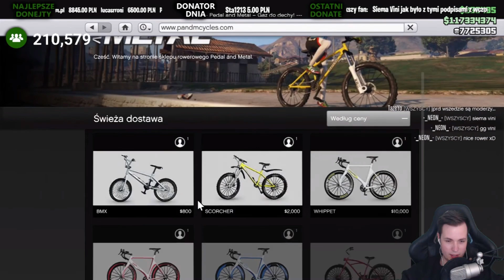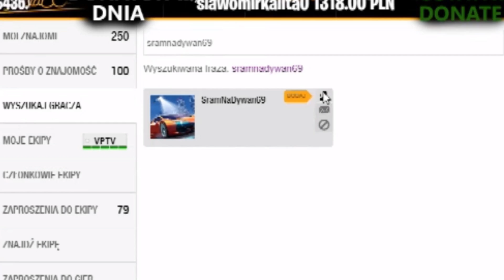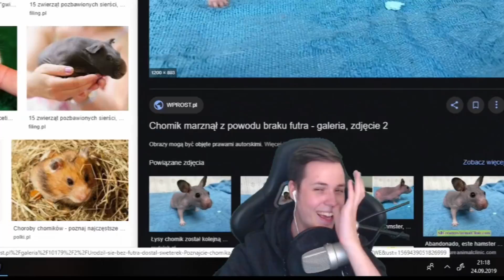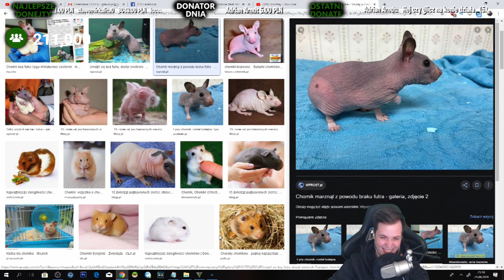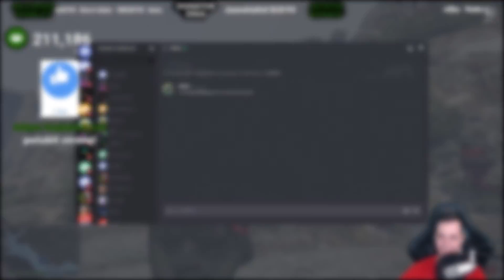GTA V | FUNNY MOMENTS 😂 | VINIPLAY | #6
Śmieszne momenty z moich LIVE :D